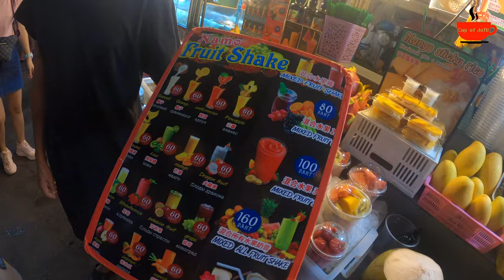THAILAND TRAVEL VLOG - PATONG, PHUKET - MR. CHEAP STRIKES AGAIN - HOW TO BARGAIN - EPISODE 11 PART 2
Me and Phillip seek out the hottest prices down at the market on BANGLA ROAD. We are trying our best not to get scammed or be the tourist that pays 4 times what something is worth. Watch how my stubborn buns work their way through the market and how WE PARTY HOME IN THE TUK TUK!